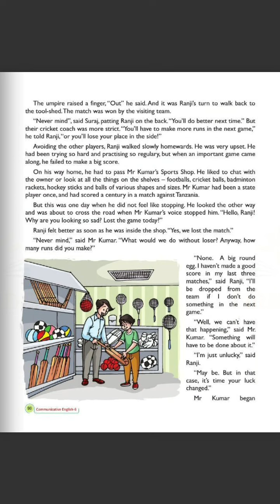E. Lit. Class 6th Ch-14 Part-1